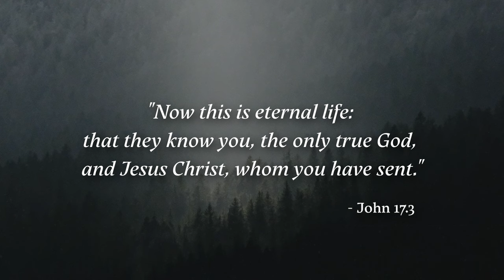WORSHIP - Instrumental Soaking Worship Music | Holy Ground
Holy Ground was created to make it easier for people from the most diverse countries and cultures in the world to have encounters with Jesus. Have a beautiful moment with Jesus through this song and all the songs on this channel!